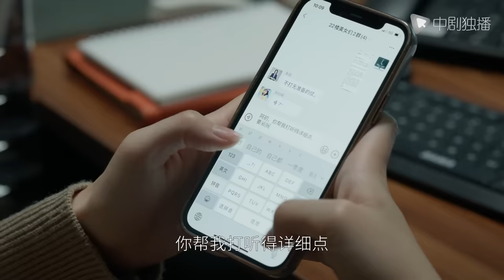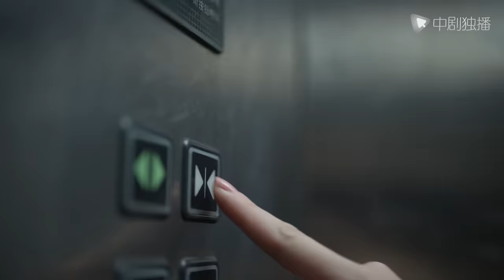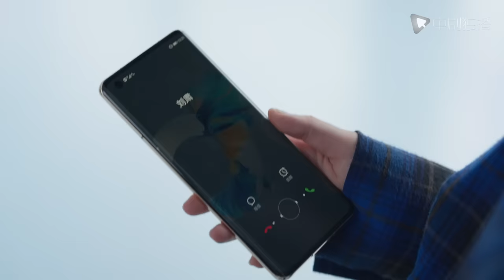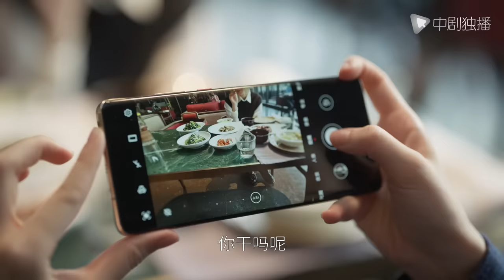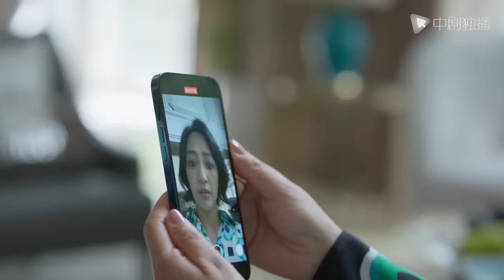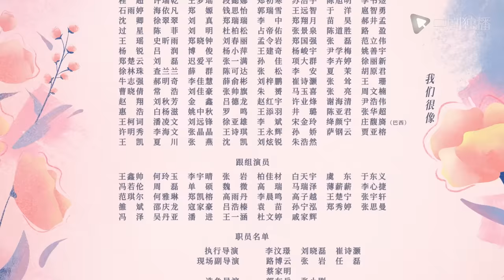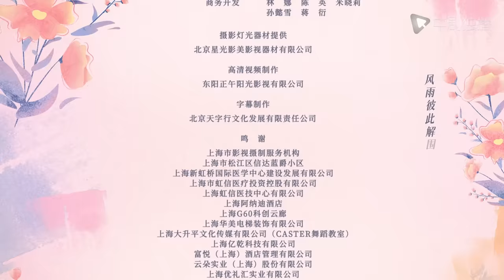欢乐颂5 EP20 | Ode to Joy V 20（江疏影、杨采钰、张佳宁、窦骁 领衔主演）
⏩01:23 跳过片头
🆘05:45 方芷衡为渣爹再婚问题寻求法律帮助
❤️21:48 刘肃向余初辉表达好感

► 剧情介绍
22楼五个姑娘彼此相伴的日子还在继续，更多的困难也接踵而来，还好她们已足够了解彼此，感情也日益深厚，可以互相支撑度过这些难关。叶蓁蓁(江疏影 饰)醉心科研之余频频受到戴维的家事影响，如何简单生活成了难题，幸好她立场坚定也足够清醒，又有足够爱她的家人，最终解决了这些困难。方芷衡(杨采钰 饰)意外收获了一个妹妹，这让她改变很多，逐渐回到生活的正轨上来。朱喆(张佳宁 饰)通过多年奋斗积累，完全靠自己在上海站稳了脚跟，也终于突破了事业的瓶颈。何悯鸿(张慧雯 饰)在走了一段弯路后，离开22楼又最终回归，开始学会思考，懂得付出，也明白人与人之间该如何相处。余初晖(李浩菲 饰)靠外部动力逼自己努力，渐渐走向自觉，稳步上升，摆脱了出身的桎梏。生活给予的考验和馈赠还会一直继续，但有22楼姐妹的支持和陪伴，她们就能勇往直前，一路奔向幸福。